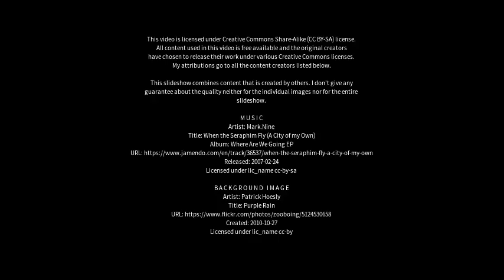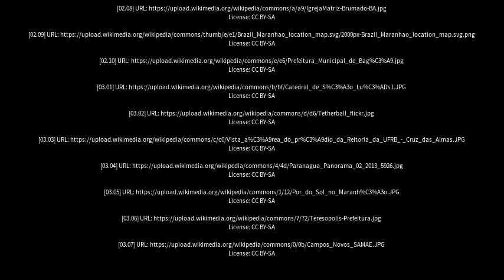Best places to visit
Best places to visit - Barra do Corda (Brazil) Best places to visit - Slideshows from all over the world - City trips, nature pictures, etc.